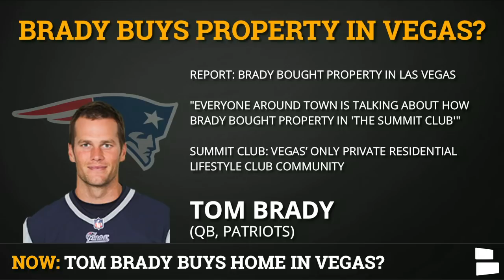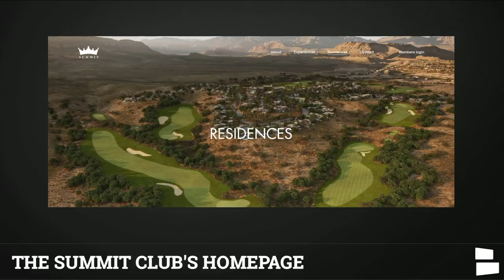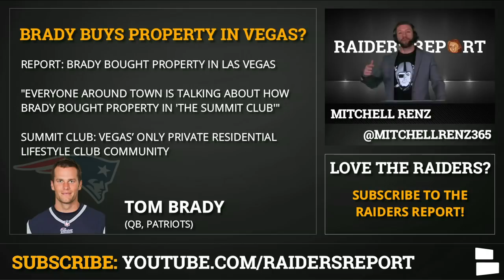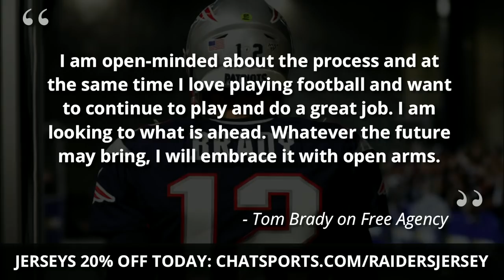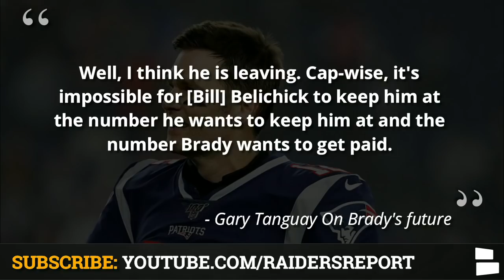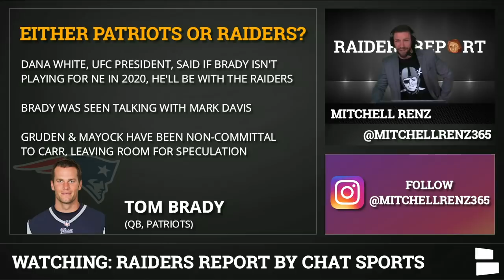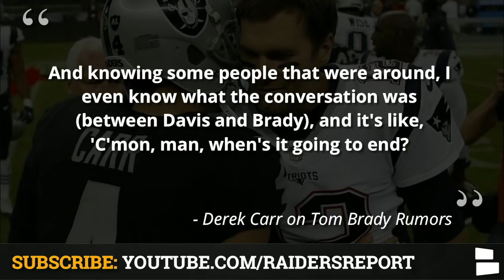Tom Brady Buys Home In Las Vegas? Raiders Rumors & News: Tom Brady Free Agency + Derek Carr Reaction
Raiders rumors and news this entire offseason seem to be around Tom Brady coming to the Las Vegas Raiders. Chat Sports’ Mitchell Renz host of the Raiders Report & Raiders QB Derek Carr are sick of the Tom Brady to the Raiders rumors. The latest news on Tom Brady stems from Brady reportedly buying property in Las Vegas.

Tom Brady moved out of his home in Brookline Massachusetts and has bought property at Summit Club in Las Vegas which is about a 20 minute drive from the Las Vegas Raiders new stadium.

Tom Brady to the Raiders started to pick up steam when Raiders owner Mark Davis was spotted talking to Brady at UFC 246. The NFL rumors around Tom Brady’s free agency destinations won’t stop. Watch until the very end of the video to see why Tom Brady to the Raiders is still Tuck Rule, Tuck That!

The Raiders Report can be watched LIVE on Facebook Live at least 5 days a week on the Oakland Raiders by Chat Sports Facebook

🏈All our NFL shows can be watched on the Chat Sports facebook